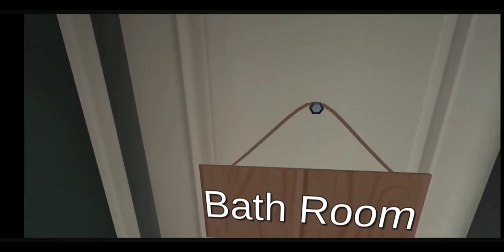Scary Teacher Tried to Warn You❤️❤️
Playing Scary Teacher 3D Game
Viral game YouTube channel
Yt viral video 3G
Best game India
Scary family